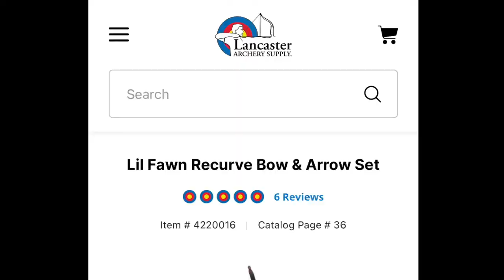Kids with weapons & Lil Fawn Recurve bow & arrow set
Kid's unbox and shoot a Lil Fawn Recurve Bow & Arrow set.
LancasterArchery.com